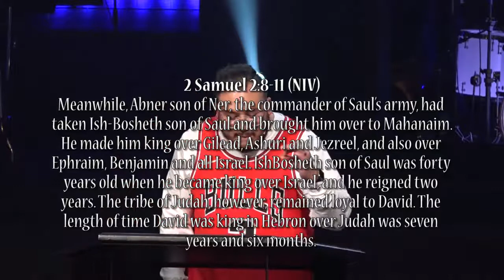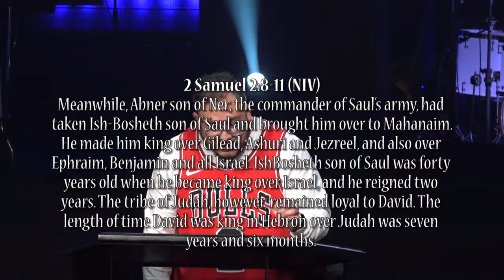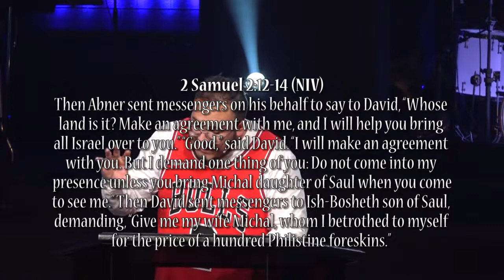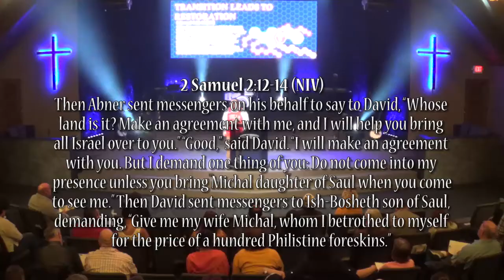BETTER: Transition, 2-3-19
Pastor Danny Hernandez